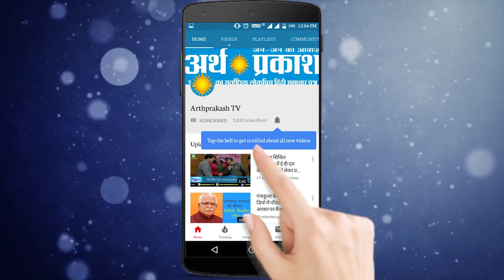WATCH अर्थ प्रकाश की कांग्रेस नेता अशोक अरोड़ा से चुनावी बात